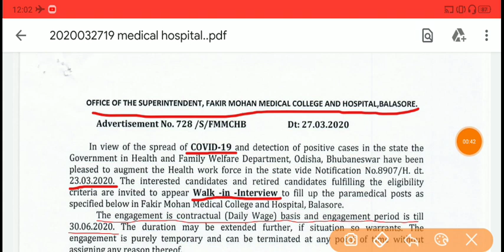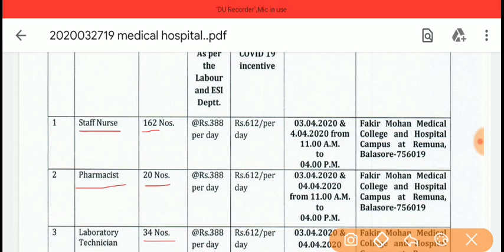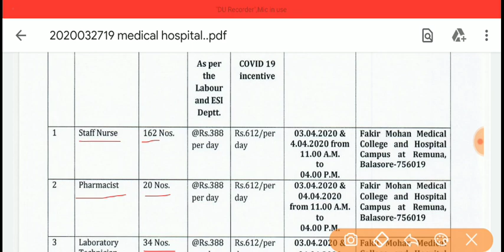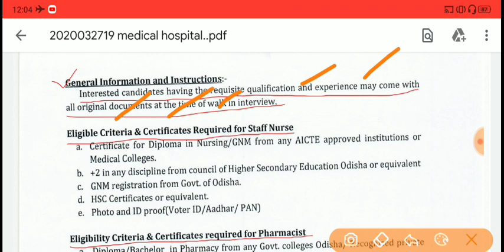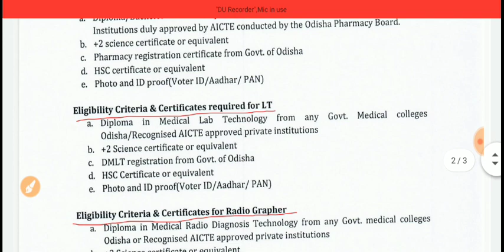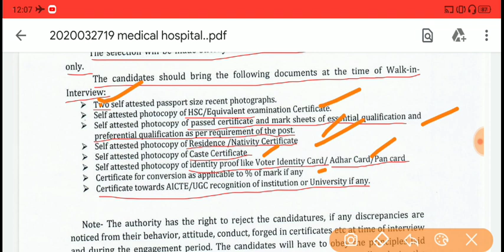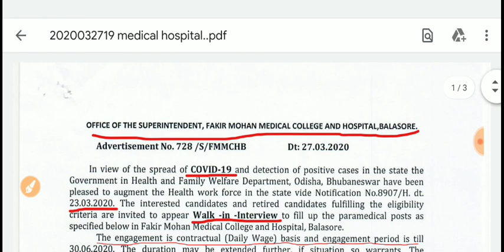Fakir Mohan Medical College and Hospital Balasore Recruitment 2020 | Staff Nurse, Pharmacist Vacancy